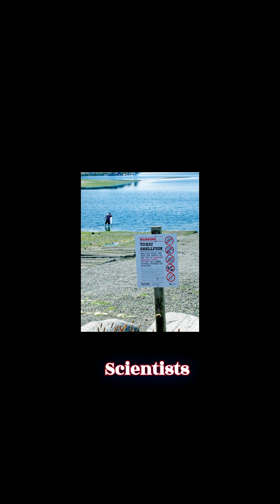"Whale Hill" : Marine fossil in Desert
From tropical forests hidden under Antarctica's ice to marine fossils atop Mount Everest, these incredible discoveries challenge everything we know about our planet's past. In this video, we explore five extraordinary fossil finds that reveal Earth's drastic transformations over millions of years. Learn about whales in deserts, palm trees in Alaska, and even dinosaurs in Antarctic regions. Join us as we unravel these fascinating tales of nature's mysteries!